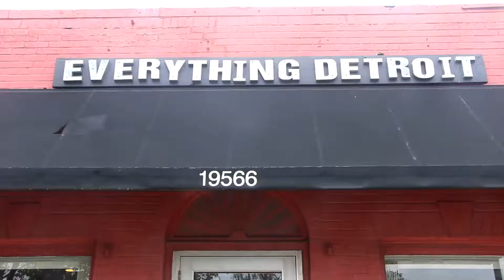Everything Detroit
A mann meets a woman in a clothing store in Detroit.